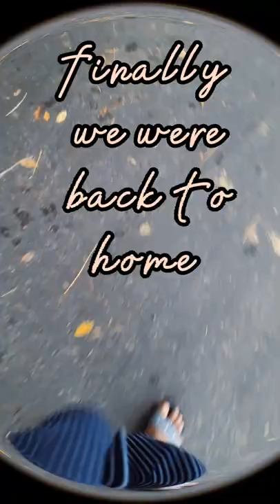vlog#1 Hey Guys, let's explore the world but it must start from Home town 😍🏠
Hello friends! This is little Geo from a little hometown. I'm a student and I will share my little little memories and the exploring videos from now.